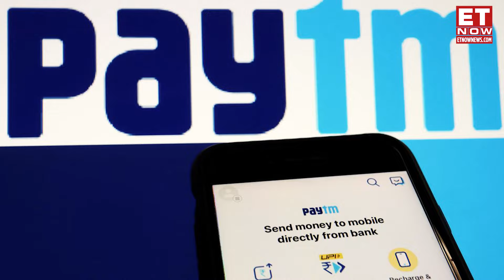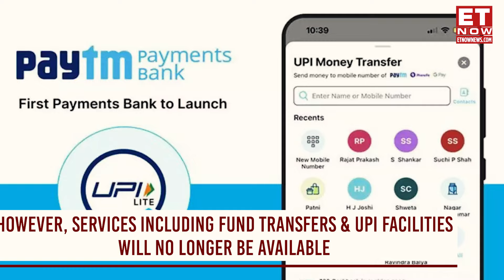Paytm Stock Crashes 20% After RBI's Ban On Paytm Payments Bank: Impact On Customers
On the opening day of trading, Paytm shares experienced a significant drop, opening at Rs 609 per share, nearly 20% lower. This decline follows the Reserve Bank of India's (RBI) directive against Paytm Payments Bank on January 31. The RBI has prohibited Paytm Payments Bank from offering banking services starting February 29. Consequently, Paytm will be unable to accept deposits, facilitate top-ups in customer accounts, manage prepaid instruments, wallets, and Fastags.

For all Budget 2024 related news keep watching ET now / ET now swadesh | Union budget 2024